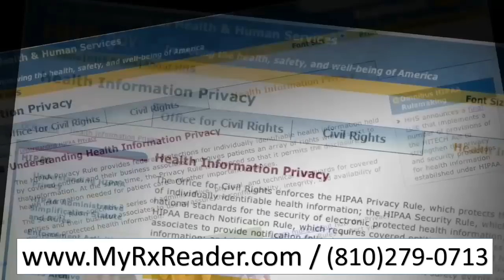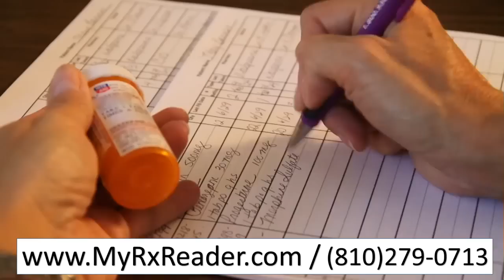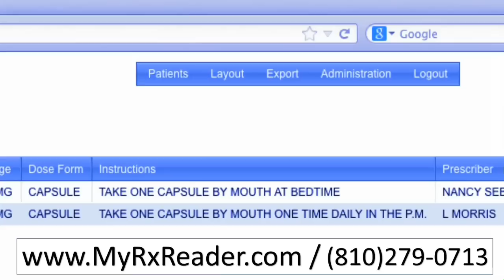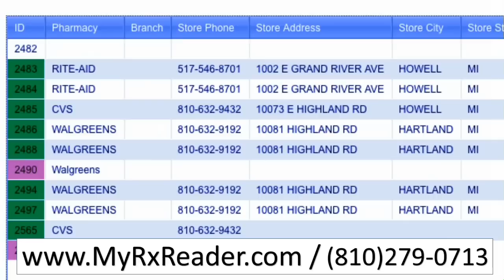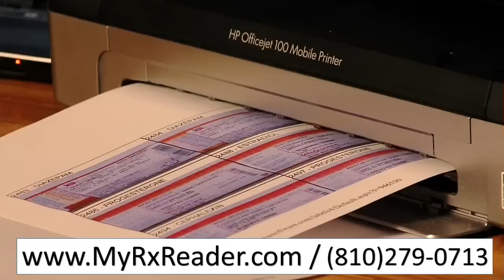RX Label Scanner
The RxLabelReader converts any prescription, vitamin or over-the-counter label to text via our VersaSmartRead Optical Character Recognition technology. The revolutionary RxLabelReaderTM generates the flat image of prescription labels in seconds and sends it via HIPAA approved 256 bit encryption to the cloud for image processing. Agents can then send a print out to their clients and save client data to update annually.